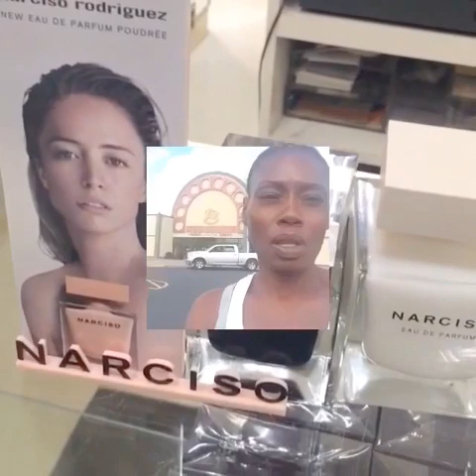He's a player! Vlog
More surprises...this guy took my breath away!